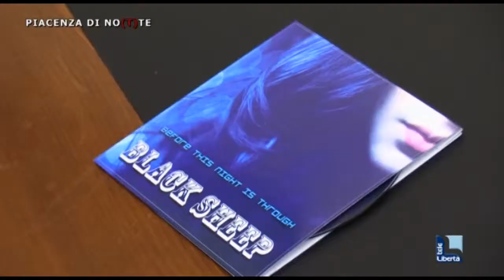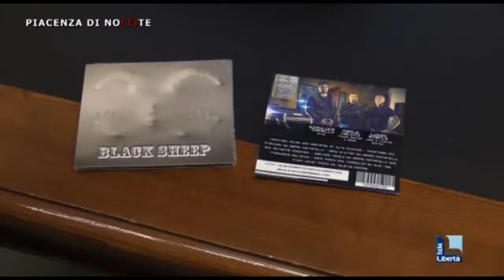BLACK SHEEP a Piacenza di notte (subtitled)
La nostra intervista a Piacenza di Notte - marzo 2017